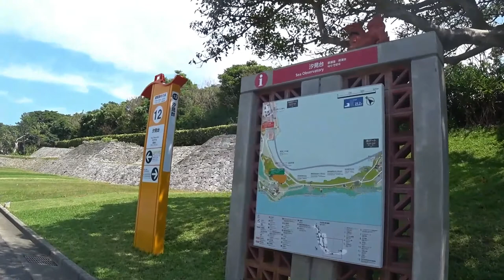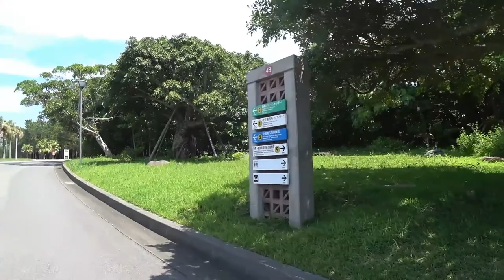沖縄海洋博公園 跡地散歩2